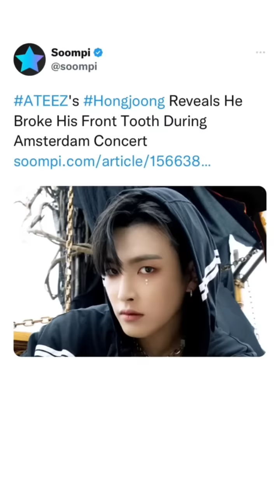Kpop Tiktoks because Ateez Europe Concerts are wild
FLASH WARNING from 0:01 to 0:15, from 2:14 to 2:47, from 6:21 to 6:36 and from 8:45 to 8:51
Btw happy birthday Jungwoo!!!
You are welcomed to read this comment or the description
I accept title ideas :)
Hi guys, it's Am!!! Hope you like the video^^
Hope you all are doing well and that you had a great week :D If anything concerns you, please fell free to comment^^